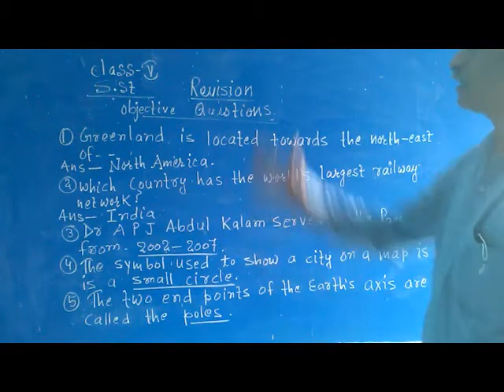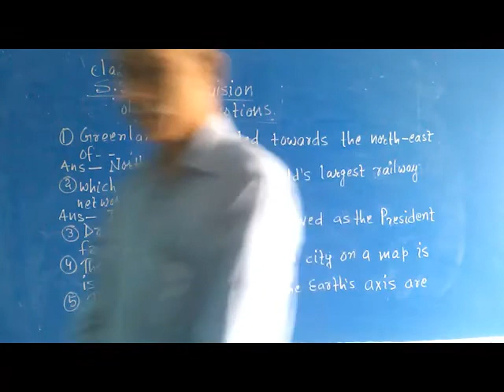CLASS 5, SUBJECT SST, REVISION OF OBJECTIVE TYPE QUESTIONS